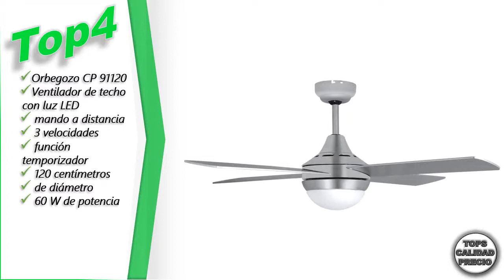🔴Mejor VENTILADOR DE TECHO SILENCIOSO Calidad Precio [2020 JULIO]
💥👇 ENLACES DE COMPRA deMejor VENTILADOR DE TECHO SILENCIOSO Calidad Precio👇💥

ÍNDICE
0:00 Intro.
00:30 Top5 Orbegozo CP 92105 Ventilador De Techo con Luz Y Mando A Distancia, Blanco, 105 cm

01:00 Top4 Orbegozo CP 91120 - Ventilador de techo con luz LED, mando a distancia, 3 velocidades, función temporizador, 120 centímetros. de diámetro, 60 W de potencia

01:30 Top3 TECHBREY Ventilador de Techo Navy Niquel 60W Niquel

02:00 Top2 Orbegozo CP 15076 B - Ventilador de techo con luz, 6 aspas de madera, silencioso, 3 velocidades de ventilación, 80 centímetros. de diámetro, 50 W de potencia

02:30 Top1 Ventilador de techo mod. Selene con LED incorporado y mando a distancia, 107 centímetros. acabado cromo y blanco con 4 aspas transparentes, AkunaDecor.

Selecciona para tí los mejores productos disponibles por categoría.

Temas Relacionados:
Mejor-VENTILADOR-DE-TECHO-SILENCIOSO-Calidad-Precio